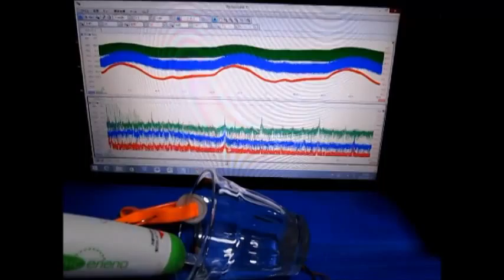超音波テスターによる超音波伝搬状態の観察実験 Ultrasonic experiment